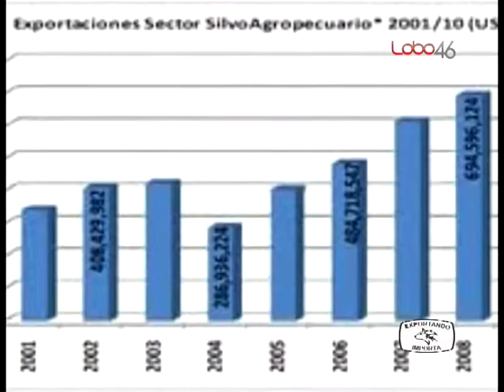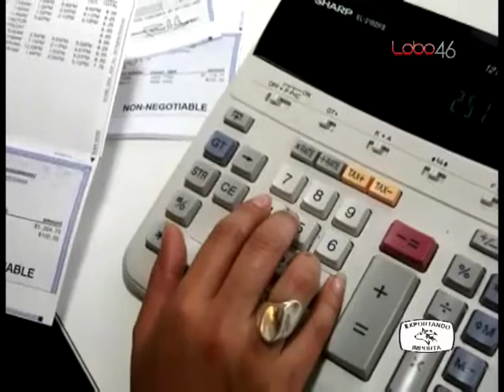Exportando Importa UAD (130225) Bloque 2